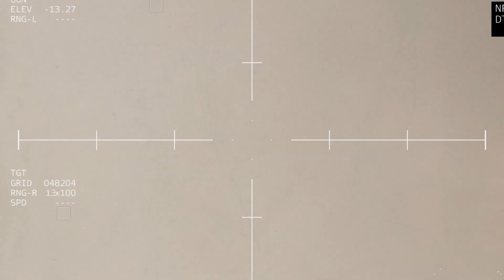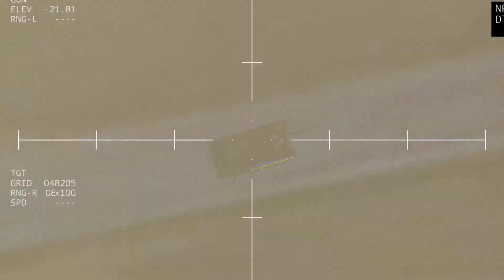Brutal Attack! Russian Lancet drone destroys Ukrainian Ammunition depot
The battle simulation may different from the actual one.
ARMA 3 Game Play Video.